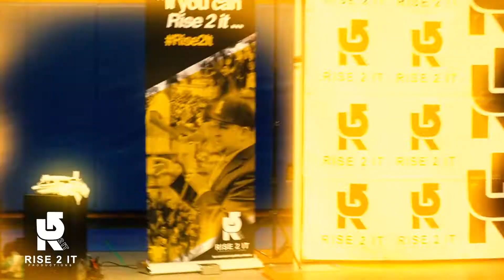RISE 2 IT PRODUCTIONS AT DUNCAN POLYTECH HIGH SCHOOL PORTFOLIO DAY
RISE 2 IT PRODUCTIONS AT DUNCAN POLYTECH HIGH SCHOOL PORTFOLIO DAY (2019)